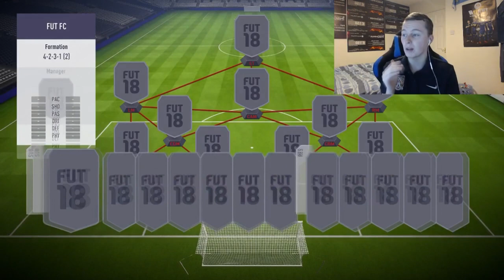*ULTIMATE FUT CHAMPS SQUAD* 😱 CRAZY 2 MILLION COIN HYBRID SQUAD BUILDER! (FIFA 18 Squad Builder)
FIFA 18 Ultimate team ultimate FUT Champs squad builder! Crazy 2 Million coin Squad builder on FUT 18. This squad on FIFA 18 is one of the greatest squads i have ever used in FUT 18. This FIFA 18 squad builder consists of 3 Icon cards such as Shevchenko, Rui Costa and Ousmane Dembele!
If you can smash 50 likes on this Ultimate Fut Champs Squad Builder then i will do a FIFA 18 tutorial video!